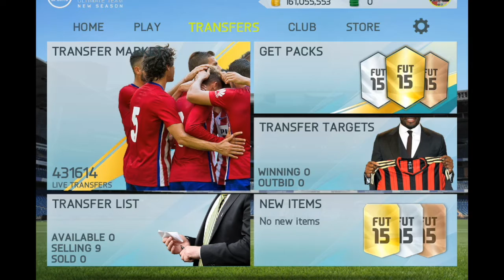Liga NOS TOTS Pack Opening... ALJ LEAGUE WHERE YOU AT?? - Saints428/Kyleios15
Hey guys. I just felt like this was a great time to open packs for the Liga NOS TOTS! But the real question is where is the ALJ Leagues TOTS at?